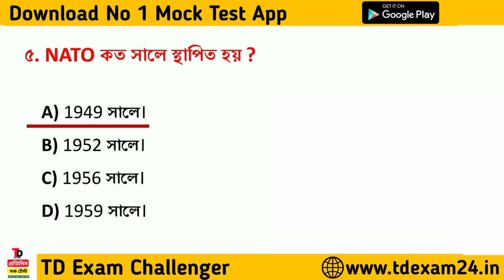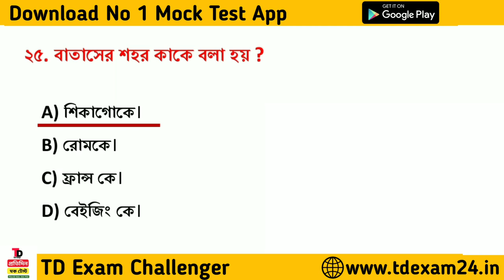Kolkata Police Practice Set 07 |Kolkata Police Exam Special GK Mock Test |KP Exam GK Express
Welcome to our WBP/KP GK Class. In this class, we will cover some important general knowledge topics that will help you prepare for various competitive exams.

Class Topics :-
KP CONSTABLE & Lady Constable
KP Constable Preliminary Exam 2023
KP Constable GK Class 2023
WBP GK Discussion Class